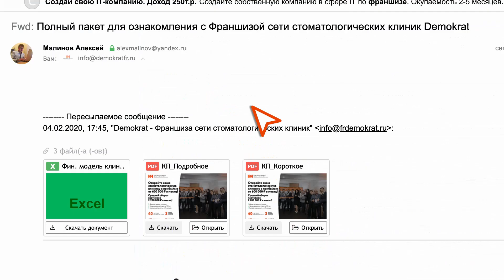Автоматизация — залог успеха в бизнес-процессов стоматологии! Повышаем лояльность пациентов!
Узнайте, какую автоматизацию мы используем для наших партнеров в стоматологии? Подробности по ссылке

Что помогает упростить в работе всей клиники и в работе администраторов в том числе?

Ответы на эти вопросы узнайте в видео.

👉 Откройте свою стоматологическую клинику по франшизе Demokrat и зарабатывайте от 600.000 рублей в месяц. Подробности

☝️Чтобы узнать свободен ли Ваш город, для открытия в нем такой же клиники переходите на наш сайт